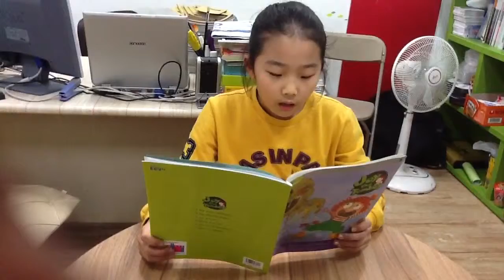박라현(11/8)-마스터클럽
J/T6